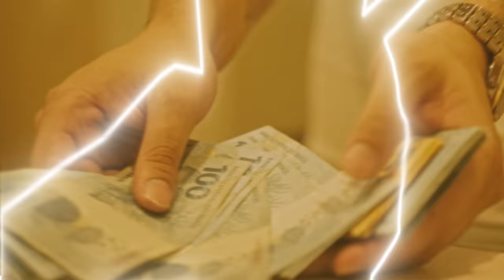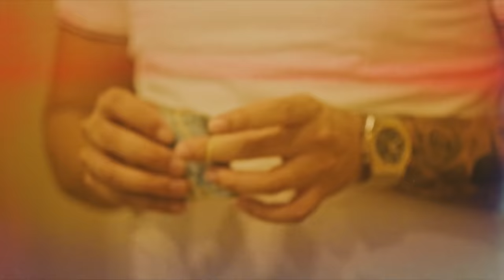DEREK feat. SUETH - Luísa Sonza (Official Music Video)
T.T.F.

FICHA TÉCNICA:

Voz: Derek e Sueth
Composição: Derek e Sueth
Produção: Celo x DatBoyTwnty
Mix: Celo
Master: Celo
Direção: Henrique Anaya
Edição: Finger Motion e Henrique Anaya
Vfx: Finger Motion
Sfx & Lettering: Oldtonii
Location Wave 🌐

LETRA:

[Intro: Sueth]
Esse Twnty é doente
Celo, você é foda
Prrr, huh, huh, huh
Calma, calma, calma
Yeah, yeah, geah-geah-geah

[Verso 1: Sueth]
Meu mano, tu movimenta (Lil bih')
Abastece o suprimento (No cap)
Nós tá sempre 100%
Hi-tech me deixa lento (Lean, wok, wok, wok)
E ela joga no talento (Bih', bih')
Mesmo assim, eu não perco o tempo
Empilho racks, lucro aumenta
Jovem rico e marolento

[Refrão: Sueth]
Bandido não dança, só balança
Espirra o lança, Tracksuit da França
Desse jeito nós avança (Lil' bih')
E se meu mano for preso
Eu vou ter que pagar fiança (No cap, no cap)
Taquei na gostosa loira
E se pá era Luísa Sonza (Bih')

[Verso 2: Sueth]
E eu tô bonito pra caralho
Foda-se o Gianecchini
Faço dinheiro girar
Como se isso fosse spinner
Meus mano não finge'
Uns no rap outros no crime
Só bandido chique
Sem neurose, esse é o pique

[Verso 3: Derek]
Viciei na ketamina
Então fala baixo, vai acordar a nina
Muito racks, igual Silvio Santos
Muito cash na bag da dior
Nêgo flopado, 'cê tá com inveja
Porque o seu som não bate uns dias
Nêgo flopado, ficou bravinho
Porque meus nêgo fudeu sua vadia
Eu 'tô com a pura, meu mano
Beat do celo, Sueth, Uclã e Recayd
É trap the fato, meu mano
É tão normal você me ver na festa
Contando, contando, contando, meu mano (Contando, meu mano)
Buchanan's no copo, não gravo mais sóbrio
Porque essa porra é tão fácil meu mano
'Cê paga de cria, mas lá nas antiga nós sabe que você foi emo
Muita ressaca, preciso de um eno
Sacando, sacando, sacando dinheiro
Louco de whisky bebendo mais vinho
Por que 'cê me odeia? Meu mano, eu não entendo
Nessa novinha nós bota lá dentro
Nós bota, nós bota com muito talento (Ayy)
Nós tá fudendo olhando pro espelho
'Cê tá duvidando? Então manda a location (Tu-tu-tu-tu)
Nigga, I'm flexing, nigga, I'm blessed (Slime)
Drip too hard dos pé' à cabeça (Slime)
Meus manos do lado são tudo fanático
Atiradores com a mira laser
Polícia racista já tá na minha caça
E eu deixo esse o slick na bolsa da bae
Acostumado com cash fácil
Eu fiz essa porra, mano, pela gang (Gang, gang, gang)